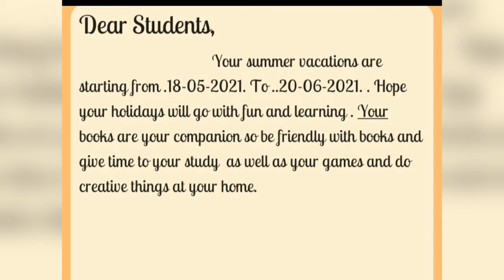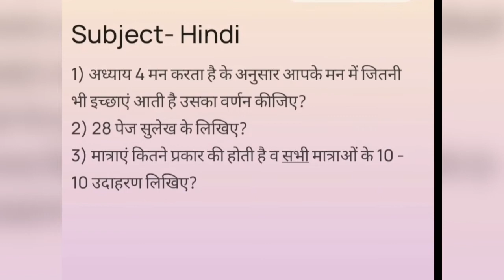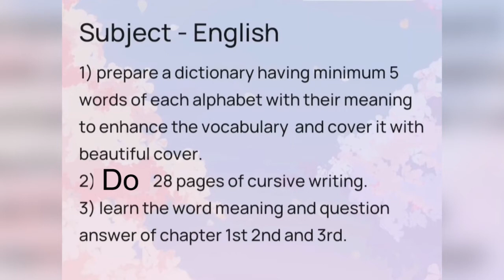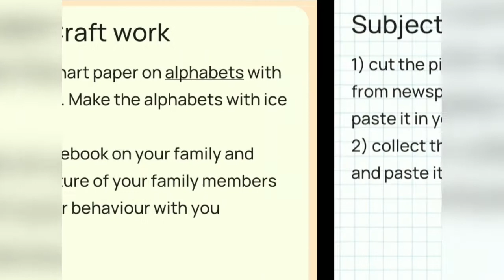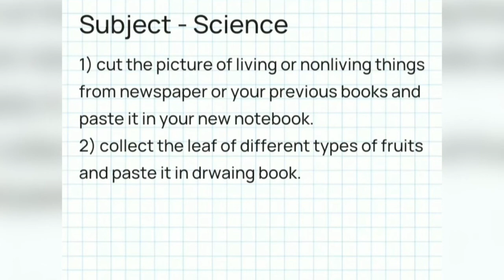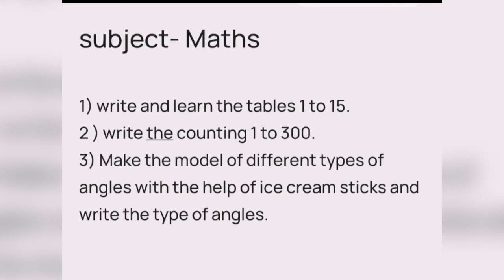3rd class Holiday Homework